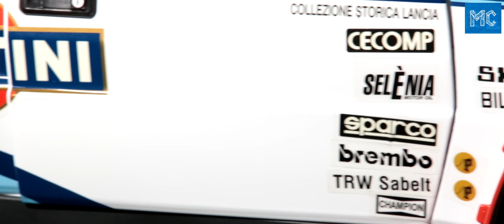Lancia Delta Integrale #017-022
Macheta Lancia Delta Integrale HF Martini Racing

O colectie de 100 de numere de aparitie, care asamblate construiesc o masina de raliu iconica.

Ajuta-ne cu un SHARE!